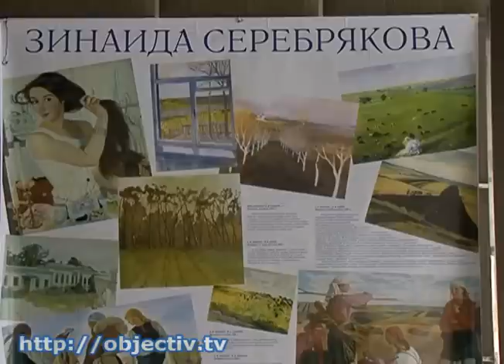В Харькове выставили картины с «Нескучного пленэра»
- Нескучный пленэр. Харьковские живописцы рисовали пейзажи мест, где прошло детство Зинаиды Серебряковой - Больше трех десятков харьковских живописцев побывали на родине выдающейся художницы Зинаиды Серебряковой в селе Нескучное. Сегодня снимки и картины показывают в историческом музее